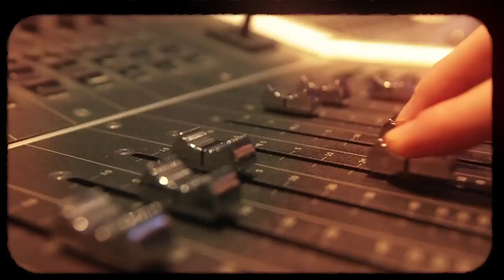Alessandro Ristori - Guarda Che Luna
Alessandro Ristori - Guarda Che Luna (Fred Buscaglione)
Directed by Andrew van Hoffelen
Produced by Joe Robertson